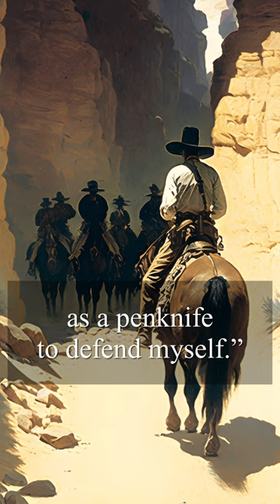Dead men tell no tales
Col. John C. Cremony was a famous Western figure and known as a yarn spinner. He told one story of a desperate flight from pursuing Indians.
“I had a fine horse and managed to keep far enough ahead so their arrows couldn’t reach me. I picked ’em off until my last cartridge was gone. Then I headed up a canyon and I’ll be doggoned if it didn’t end in a sheer wall. I was trapped like a rat with a dozen Apaches closing in on me. And me without as much as a penknife to defend myself.”
“What happened, Colonel?” someone in his audience would invariably ask. “Why, they killed me ! Damn them, sir, they killed me!"
'Dead men tell no tales,'  often used to imply that a person's knowledge of a secret will die with them. In this case, however, the meaning is literal. It's origin is from the following:
"He that hath his body loden with meat and drinke is no
more mete to prai vnto god then a dead man is to tel a tale."
---  Thomas Becon, Works II. 97 (1560).